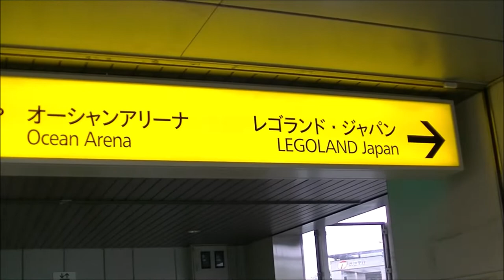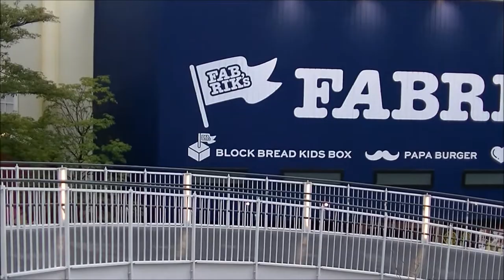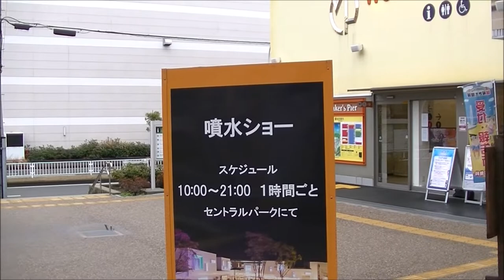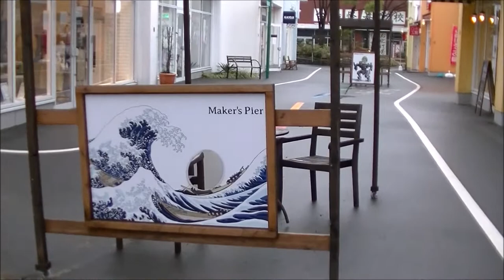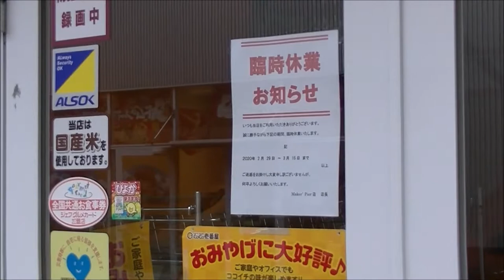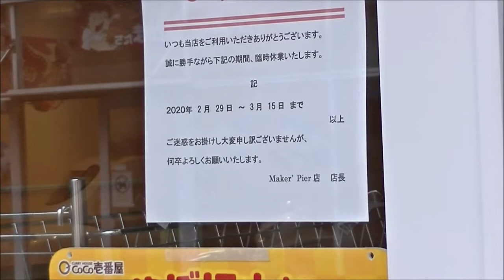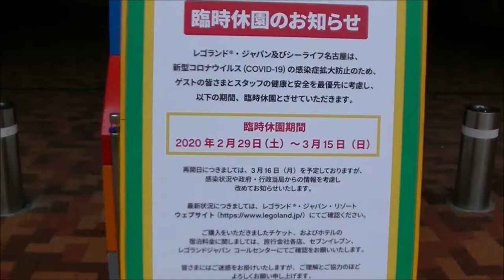レゴランド休館！ゴーストタウンと化したメイカーズピア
レゴランド・ジャパン#メイカーズピア
新型コロナウイルスの影響により各地の観光施設が臨時休館してますが、名古屋市港区の「レゴランド・ジャパン」も3月15日まで臨時休館となりました。そんな中の日曜日の夕方の「メイカーズピア」を覗いてみましたが･･･

今までも「人がいない」と言われていたメイカーズピアですがこの日は「本当に」人がいない状態で（レゴランドに合わせてか）臨時休業している店舗も多数でまさにゴーストタウンとなってました･･･

なお中部鉄道さんがあおなみ線の乗車レポをしてましたがこの日も稲永駅から先は「空気輸送」で金城ふ頭駅で下車したのは自分を含め2人でした。

中部鉄道氏のレポート動画はこちらです
沿線施設休業であおなみ線がヤバすぎる件